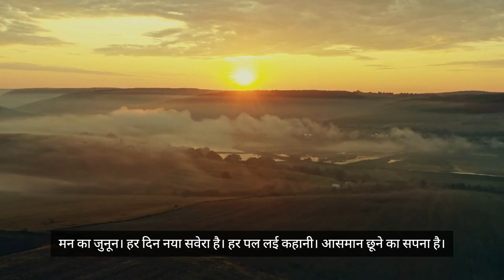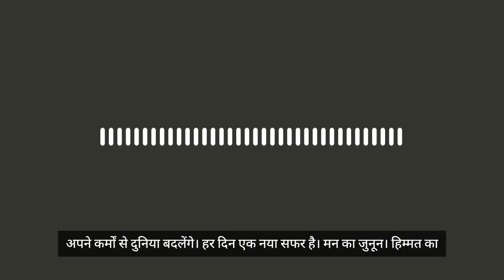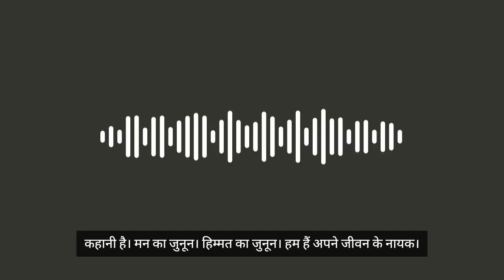( MAN KA JOONUN) New motivational songs in Hindi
**Title: "मन का जुनून"**

(Verse 1)
हर दिन नया सवेरा है,
हर पल नई कहानी।
आसमान छूने का सपना,
है अपने दिल की रवानी।

(Chorus)
मन का जुनून, हिम्मत का जूनून,
हर मुश्किल को करना है पार।
सपनों को हकीकत बनाना,
हम हैं अपने जीवन के नायक।

(Verse 2)
रास्ते में काँटे हैं,
पर हौंसले नहीं टूटने देंगे।
हर बाधा को पार करेंगे,
हम अपनी मंज़िल पाएंगे।

(Bridge)
सूरज की किरणों से,
उजाला भरेंगे जीवन में।
अपने कर्मों से दुनिया बदलेंगे,
हर दिन एक नया सफर है।

(Outro)
जुनून है, तो मंज़िल है,
हिम्मत है, तो राहें हैं।
आगे बढ़ते जाना है,
जीत हमारी कहानी है।